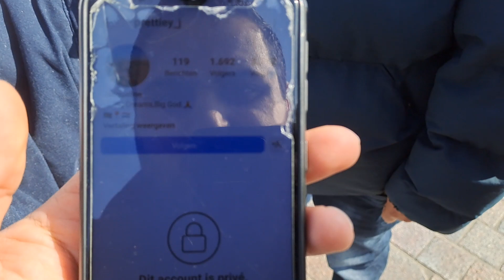bekende abi doet de Afrikaanse dans in hilversum pinkpop met#2 Afrikaanse#vlogsters#2023#nederland#